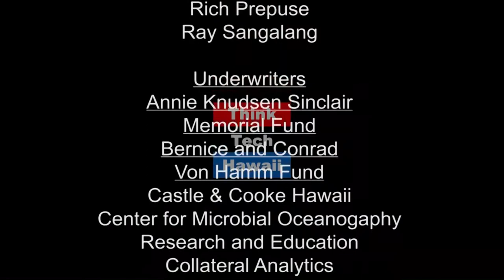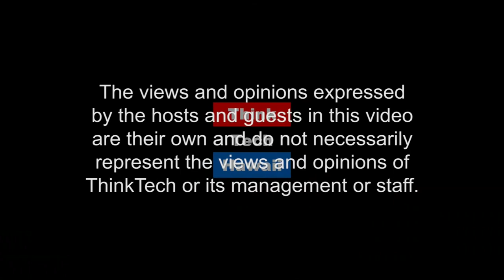Quarterly Commentary (Business In Hawaii)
Reg Baker Update.  This week on Business in Hawaii, Ray Tsuchiyama and Reg Baker take a look at tax reform, tax season, SBA Awards SBA Bod Mtg, SBRRB, SBDC Board, EOCC and SBC.

The host for this episode was Ray Tsuchiyama.  The guest for this episode was Reg Baker.